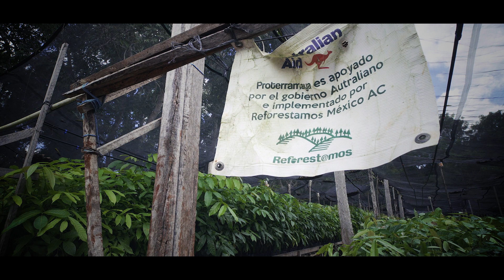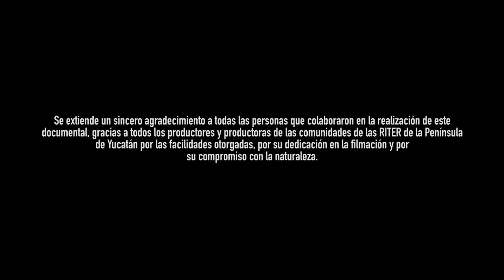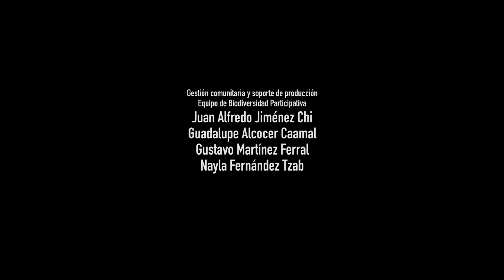Silvicultura Comunitaria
📢¡Nuevo lanzamiento de documental! 😀 Ahora te mostramos la manera en la que se puede aprovechar la madera de la selva de forma comunitaria y sustentable 🪵🌳 En este cortometraje podrás sumergirte en los ejidos de Noh-Bec y Polinkín, donde mujeres y jóvenes trabajan en el aprovechamiento y cuidado de su SelvaMaya ✅